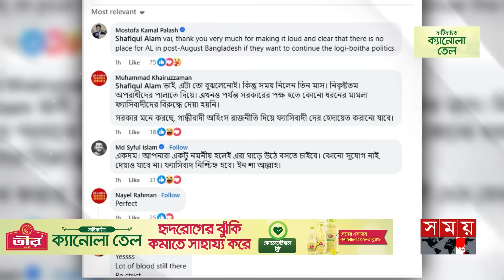আওয়ামী লীগকে কোনো কর্মসূচি করতে দেবে না সরকার | Shafiqul Alam | Interim Government | Awami League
আওয়ামী লীগ ঘোষিত ১০ নভেম্বরের কর্মসূচি করতে না দেয়ার হুশিঁয়ারি দিয়েছেন প্রধান উপদেষ্টার প্রেস সচিব শফিকুল আলম। আইন বর্হিভূত কোন কর্মকান্ড করার চেষ্টা করা হলে আইন শৃঙ্খলা বাহিনী সর্বশক্তি দিয়ে তা প্রতিহত করবে বলেও জানান তিনি। এদিকে, জাতীয় প্রেসক্লাবে এক সেমিনারে অংশ নিয়ে তিনি বলেন, সন্ত্রাসী কার্যক্রমের কারণেই ছাত্রলীগকে নিষিদ্ধ করা হয়েছে

Somoy TV: t.ly/Se1z
Somoy TV Bulletin: t.ly/iqIq
Somoy Entertainment: t.ly/3dWC
Somoy Sports: t.ly/iASp
SOMOY TV ISLAMIC: t.ly/zU6a

Somoynews.tv: t.ly/Y7ab
খেলার সময়: t.ly/xJ5H
সময়ের গল্প: t.ly/EW3M
এ সময়ের বাণিজ্য : t.ly/m3ir

Groups:
Somoy TV (Official)✅: t.ly/ajiO
Somoy Entertainment✅: t.ly/8CLh
Somoy Business✅: t.ly/4xaJ